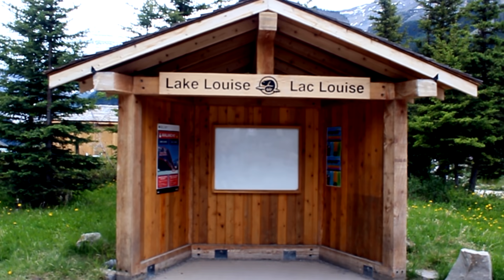Danau louise terindah di dunia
Danau Louise adalah sebuah dusun di dalam Taman Nasional Banff di Alberta, Kanada. Dinamakan setelah Putri Louise, Duchess of Argyll, itu terletak di Rockies Alberta di Bow River, 3 km (1,9 mil) timur laut dari danau yang berbagi namanya. Awalnya menetap pada tahun 1884 sebagai pos terdepan untuk Canadian Pacific Railway, Danau Louise berada di ketinggian 1.600 m (5.200 kaki), menjadikannya komunitas tertinggi di Kanada. Danau di dekatnya, dibingkai oleh pegunungan, adalah salah satu pemandangan gunung paling terkenal di dunia; Chateau Lake Louise yang terkenal juga menghadap ke danau.
Bagian ini tidak mengutip sumber apa pun. Harap membantu meningkatkan bagian ini dengan menambahkan kutipan ke sumber terpercaya. Materi yang tidak bersumber mungkin ditantang dan dihapus. (November 2020) (Pelajari bagaimana dan kapan harus menghapus pesan templat ini)

Pintu masuk ke Danau Louise
Sejak dahulu kala, masyarakat adat Kanada telah tinggal di kaki bukit dan hutan Pegunungan Rocky termasuk yang sekarang disebut Danau Louise, tempat mereka berburu bison dan hewan buruan besar lainnya. Dalam bahasa Stoney orang Nakoda daerah itu disebut Ho-run-num-nay, yang berarti "danau ikan-ikan kecil".
Selama tahun 1870-an, pembangunan Canadian Pacific Railway (CPR) dimulai. Kereta api itu direncanakan akan melewati Bow Valley. Seorang pemandu Nakoda membawa pekerja CPR Tom Wilson ke lokasi tersebut pada tahun 1882, dan Wilson menamakannya Emerald Lake. Dusun itu kemudian disebut Holt City, dan kemudian Laggan, sebelum berganti nama menjadi Danau Louise.
Danau Louise ditambahkan ke Taman Nasional Banff pada tahun 1892, dan sejak itu menjadi tujuan wisata yang dapat diakses oleh lokasinya di luar Jalan Raya Trans-Kanada. Bangunan stasiun CPR yang bersejarah di dusun ini telah dilestarikan dan saat ini beroperasi sebagai restoran.
Danau eponymous terdekat pada bulan September 2014
Dusun ini terletak di divisi sensus No. 15 dan tunggangan federal Banff—Airdrie. Terletak di samping Jalan Raya Trans-Kanada (Jalan Raya 1), 180 km (110 mil) barat Calgary.

Latar belakang Danau Louise dipenuhi dengan pemandangan beberapa gunung yang tertutup salju, antara lain Mount Temple, Mount Whyte, dan Mount Niblock.

Iklim
Danau Louise mengalami iklim subarktik (klasifikasi iklim Köppen Dfc). Curah salju tahunan rata-rata 3,3 m (11 kaki) dan suhu musim dingin di bawah 50 °C (−58 °F) telah dicatat. Musim panas terdiri dari pagi yang dingin dan hari yang sejuk dan sejuk. Salju dapat terjadi di setiap bulan sepanjang tahun. Karena ketinggian yang lebih rendah pada garis lintang tersebut memiliki iklim kontinental yang lembab, itu juga dapat digambarkan sebagai iklim subalpine. Karena variasi suhu diurnal yang tinggi dan ketinggian yang tinggi, periode bebas es rata-rata hanya 14 hari.[4]